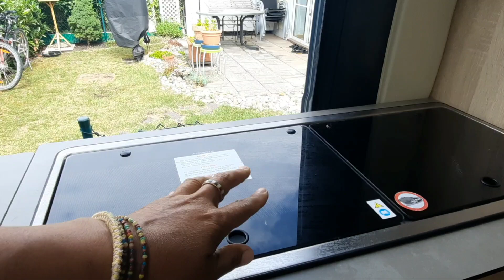รีวิวรถบ้าน?? การใช้งานยังไง? ราคากี่ล้านบาทไทย?